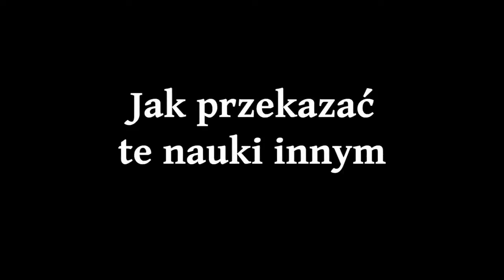MNICH PL Ajahn Brahm -Jak przekazać te nauki innym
SZTUKA PROSTEGO ŻYCIA !!

''PRZYJAŹ
poznaje się po tym, że nic
nie może jej zawieść a
PRAWDZIWĄ MIŁOŚĆ, że
nic nie może jej zniszczyć.''

~~Mały Książe

sasana.pl